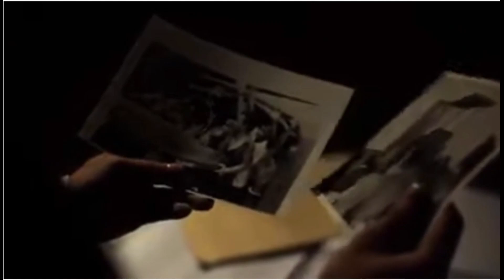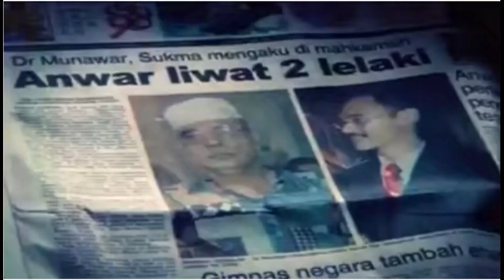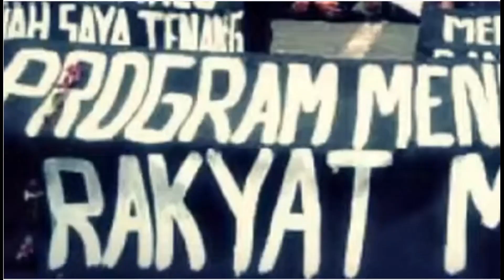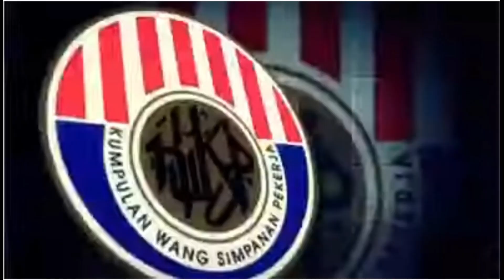Hari ini dalam sejarah 23 tahun yang lalu di mana Anwar dipecat dari jawatan TPM.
Mengimbau kembali apa yang sebenarnya berlaku pada 2 Sep 1998.